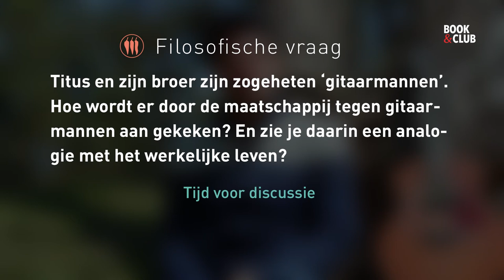Titus Broederland / Muziek/ Filosofische vraag /v01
Deze Discussie-vraag is een Book&Club video bij het thema Muziek, voor het boek: 'En ik herinner me Titus Broederland', van Auke Hulst.
Bij dit boek maakten we 7 Thema-video's en 28 Discussie-vragen met de auteur. Speciaal voor leesclubs en scholen.